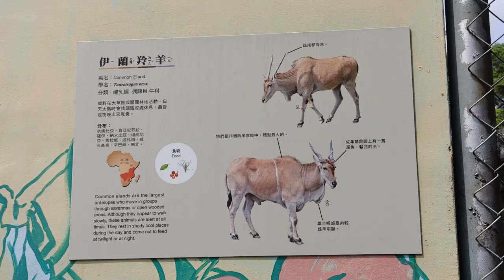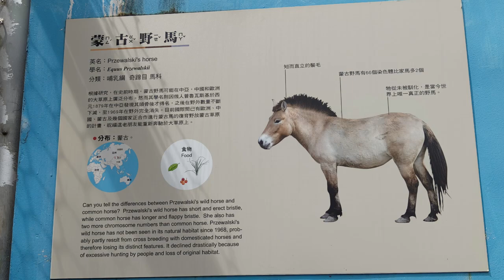海珊旅行社馬先生、張小姐率領台南義交女子中隊貴賓旅遊團-池上長虹遊園拉拉車 2024.09.23